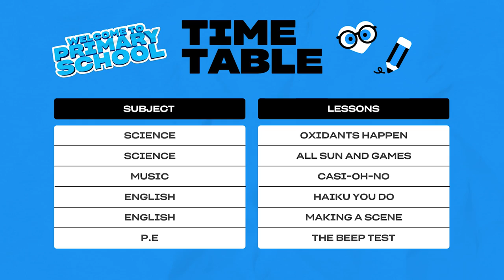Joe Baggs & Ash Holme Recreate The Boys' Compound V | Primary School | Episode 1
Joe Baggs & Ash Holme take on primary school activities inspired by The Boys and Star Trek: Picard! Will they be successful in creating a model of the solar system and make some Compound V that even Stan Edgar would be proud of? Watch The Boys and Star Trek: Picard on Prime Video.